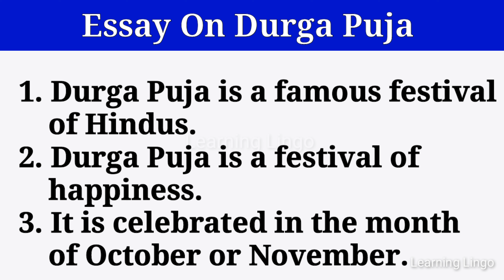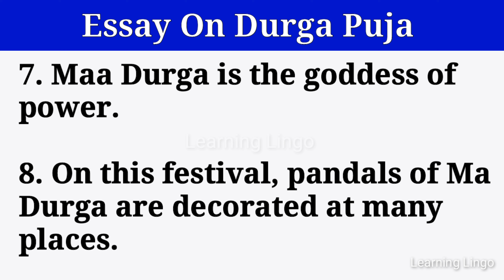10 Lines On Durga Puja in English/Durga Puja Essay in English/Essay On Durga Puja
10 Lines On Durga Puja in English/Durga Puja Essay in English/Essay On Durga Puja